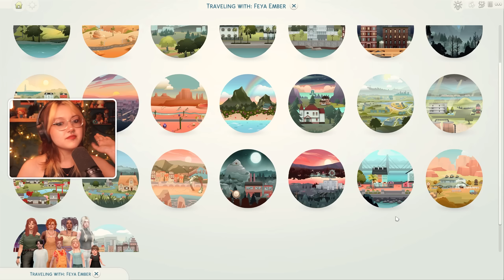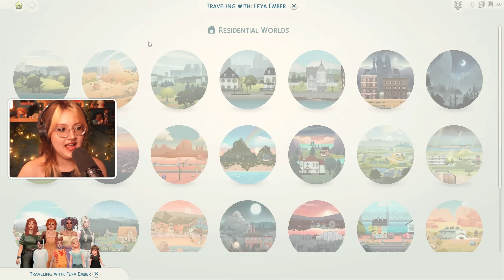Teenage Krampus 👹 | Ep. 16 | Sims 4: Occult Baby Challenge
hey guys! welcome to episode 16 of my sims 4 series where we'll be having a baby with every occult in the game! ✯ open for links ✯

gallery id: itsqwertyluvs

✯¸.•´*¨`*•✿ my mods ✿•*`¨*`•.¸✯

✯¸.•´*¨`*•✿ f.a.q ✿•*`¨*`•.¸✯

q: can you upload your cc folder?
a: no, it's against the creators' tos.

q: where can i find your cc links?
a: i have lots of videos on my channel showcasing my cc! here are a few of them:

a: i use my own, april showers, for create a sim & my in game preset